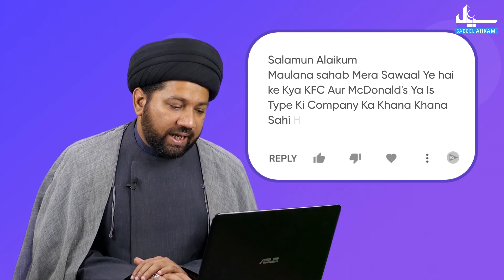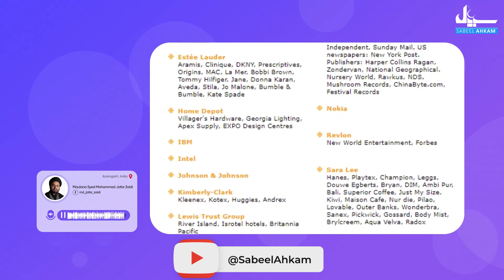HALAAL AUR HARAAM GIZAA